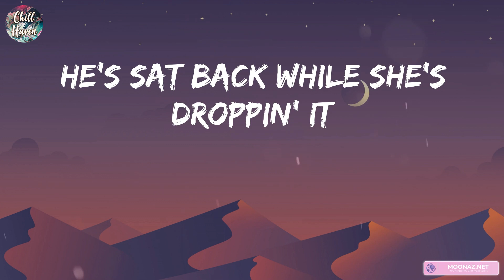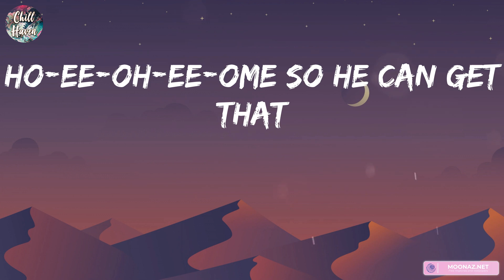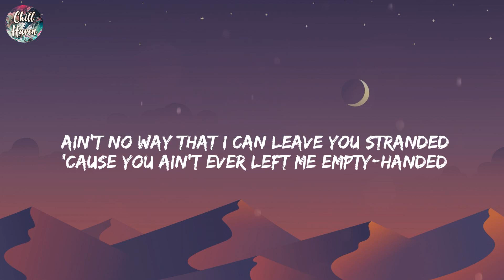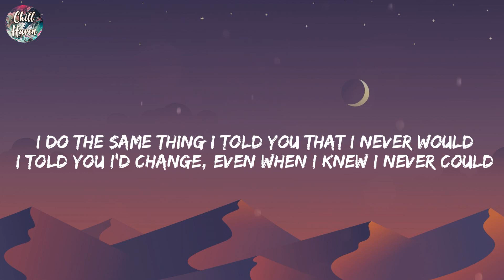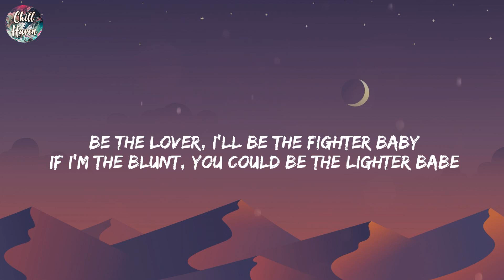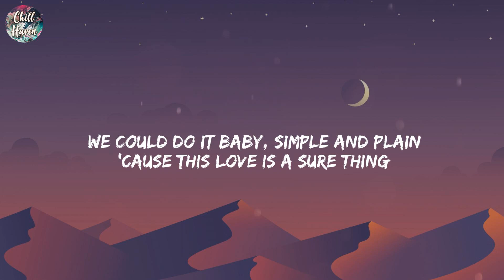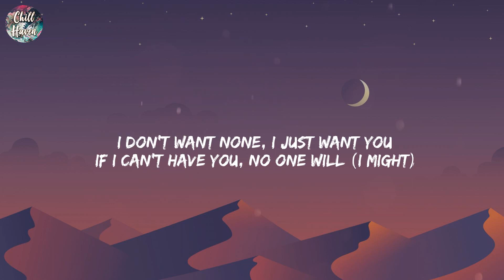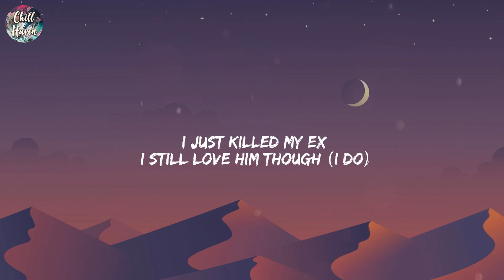Sam Smith, Unholy, (Lyrics) The Kid Laroi, Stay...Mix